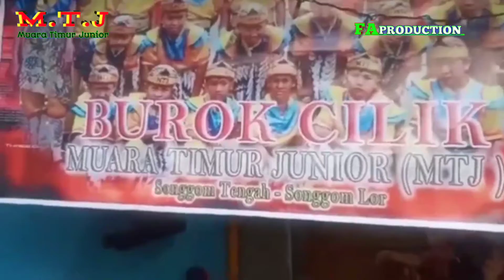LATIHAN terus buat konser nanti // Burok Cilik Muara Timur Junior // Songgom lor,Brebes